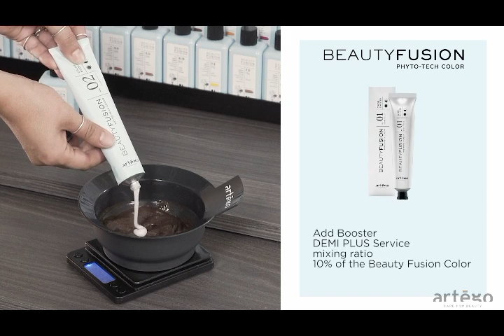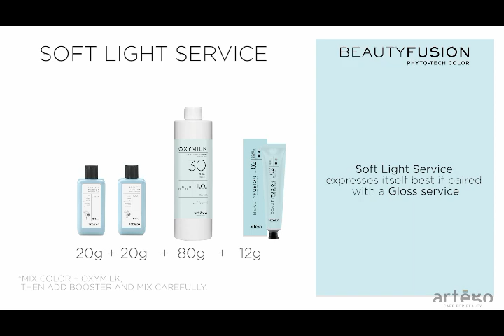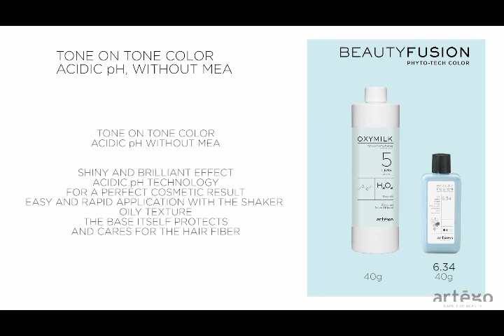Beauty Fusion - Natural Revival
Learn how to use Beauty Fusion as a Demi Plus for this beautiful Natural Revival Service.

Formula Used:
Beauty Fusion 6.7 - 40g
OxyMilk 13 vol -  40g
Booster - 10% of Beauty Fusion Color